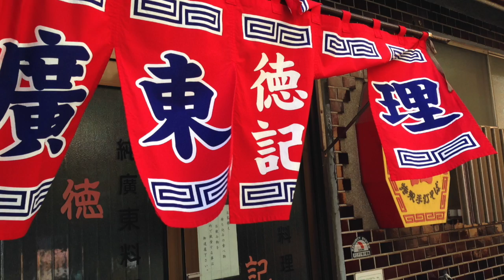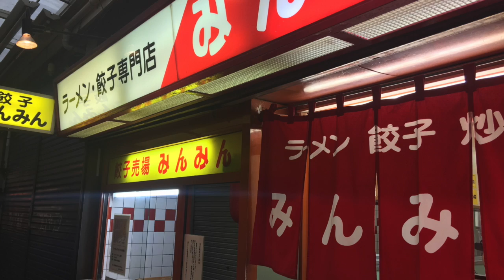作曲家He-Ro-「街の路地」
作詞作曲:He-Ro-　歌：ボーカロイドIA
ホームページ（音楽とぼくのストーリー）